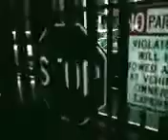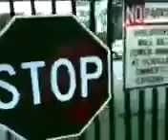2 minutes of electric gates